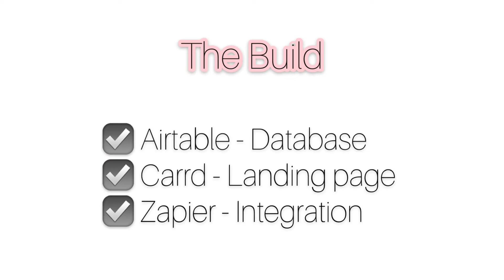Creating connection over virtual coffee with Irma Mesa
Irma has been remote working for some time now and realised about a year into her journey that she was missing the social connection that many people get from the workplace, so she decided to create a community platform to solve her problem.

A place to meet over coffee with people from around the world - enter Cafecito!!

The tools she used to build it: Airtable, Carrd & Zapier